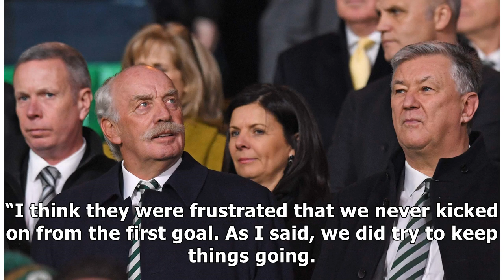Alex McLeish urges the Tartan Army to stick with Scotland as fed-up fans turn on his players again